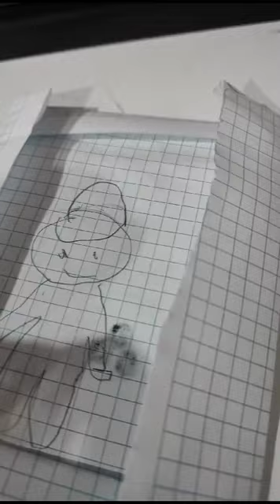Dibujando a Jesus Restrepo 💙🖌🖍